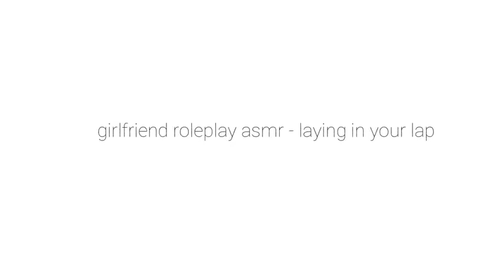ASMR POV i'm laying in your lap ♡ girlfriend roleplay | personal attention massage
We going up💕

roleplay comfort triggers with the mic sensitivity at 100%, sleep bed time personal attention ASMR laying in your lap POV roleplay asmr, featuring face massage, reading, words of affirmation, hand movements and other visuals all throughout for extra tingles!

twitch spa facial massage salon roleplay girlfriend pov asmr girls asmr highlights best moments unique sounds water jar tapping ear microphone best newest sound meditation breathing exercises yoga background noise raver girls rave asmr twitch festival unique roleplay